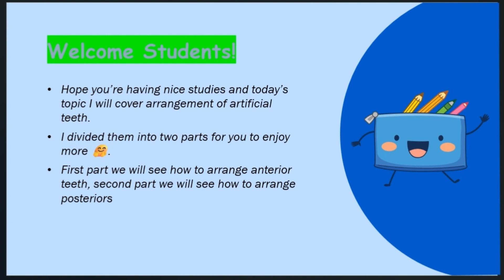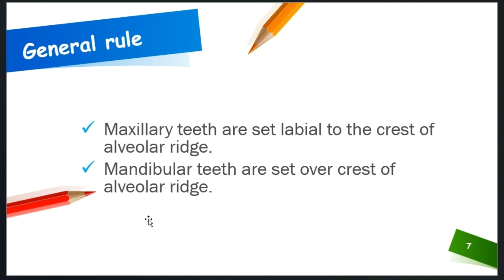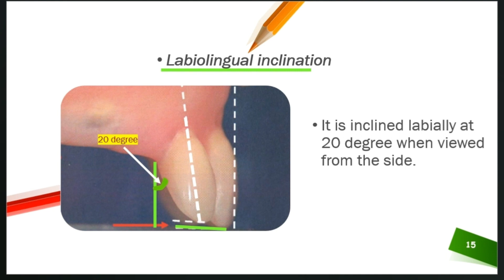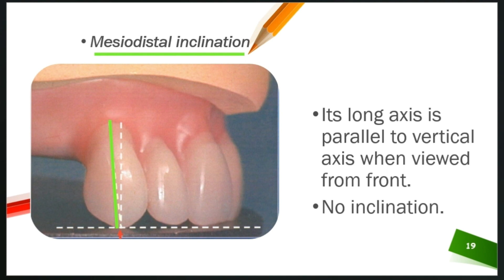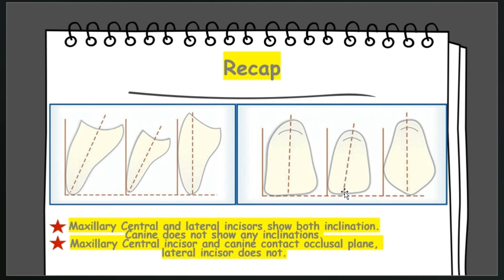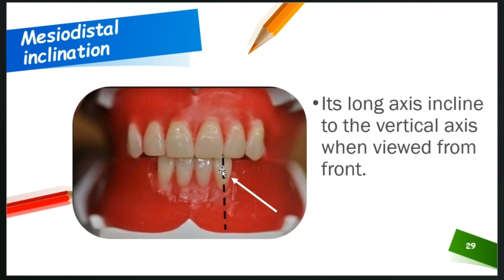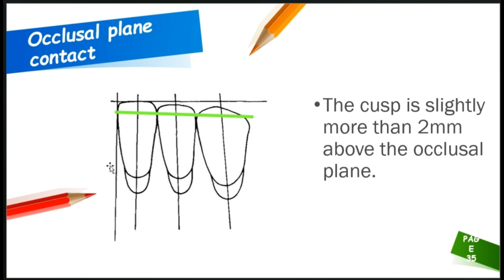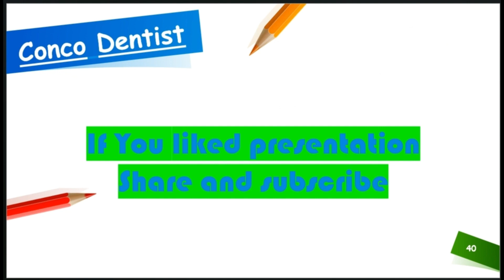Anterior Teeth Arrangement/Complete Denture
In this part we explain simply how anterior teeth are set on occlusal rim in fast and easy way.
The second part we will talk about Posterior teeth arrangement.